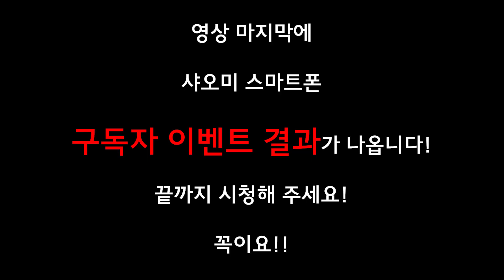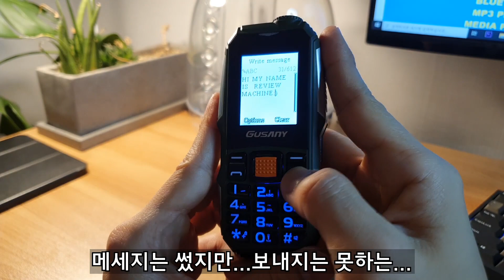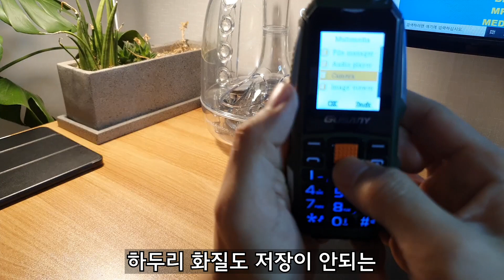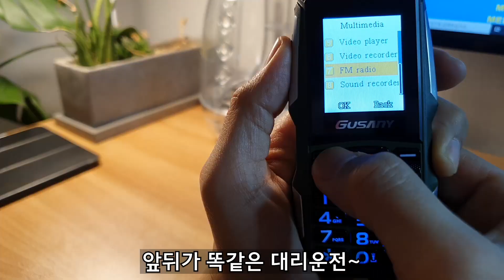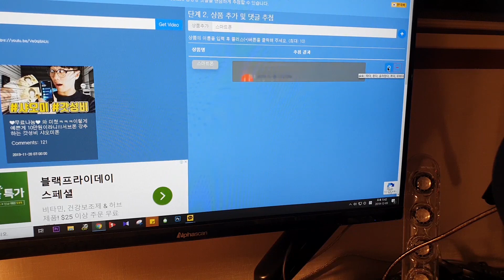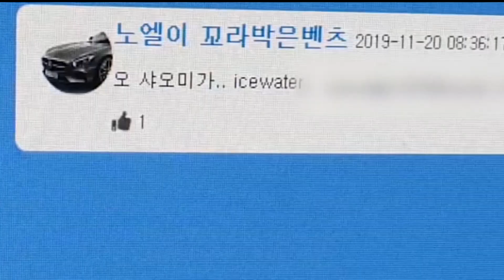아직 세상에 존재해선 안될 미친(?)스마트폰 리뷰 와..이게 2019년에 만들어진 거라고?